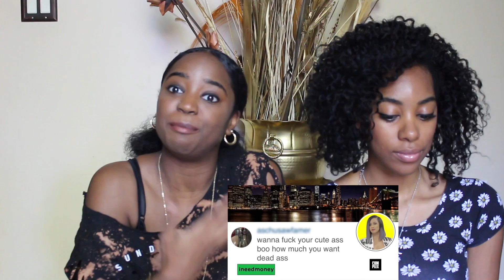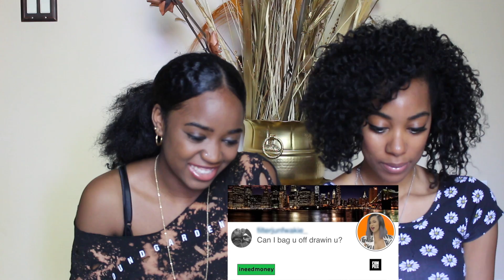Cardi B Funny Moments [REACTION]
Do you guys find Cardi B funny??? We sure do!!!

Laniqua&Kaniqua